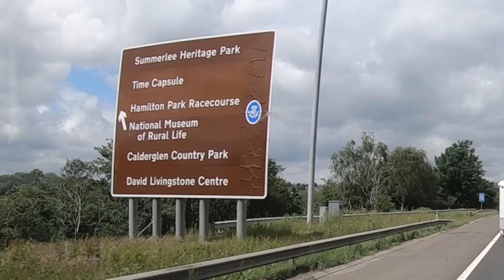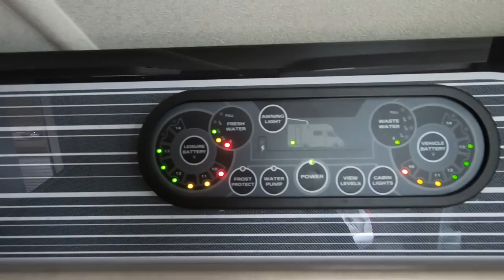Arriving At Strathclyde Country Park Caravan And Motorhome Club Site | West Highland And Uist Tour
We arrive at Strathclyde Country Park Caravan and Motorhome Club Site at the start of our West Highland and Uist Tour. We set up the motorhome for a single night stay and I show how I fit the Taylormade insulated screen.

Contents:
Introducing our tour (0:20)
Coming off the M74 (5:30)
Driving round the site (8:40)
Fitting the Taylormade screen (11:50)
Update on Silwy Magnetic Drinkware (16:45)

Thanks!